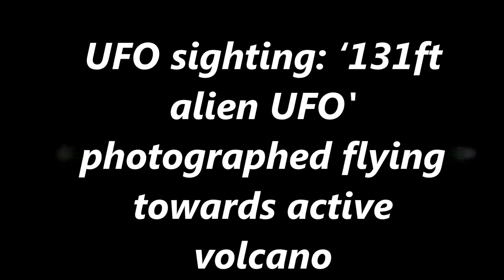MONSTER alien UFO' caught on camera flying towards active supervolcano what happened next is mind